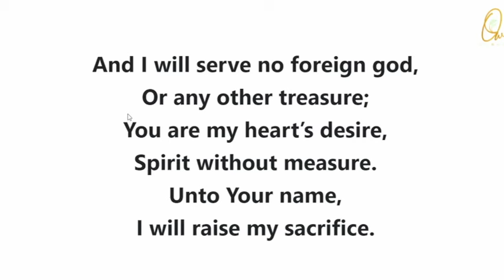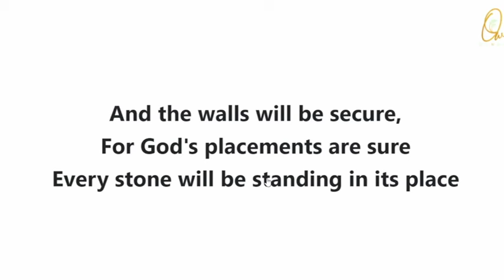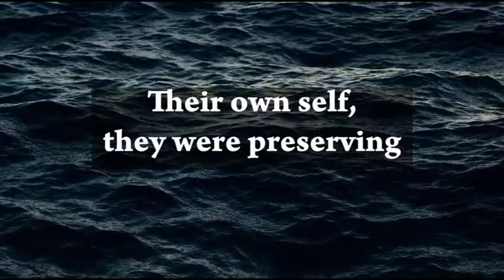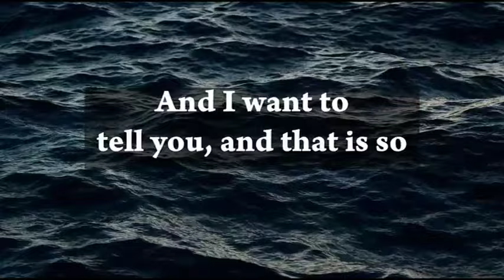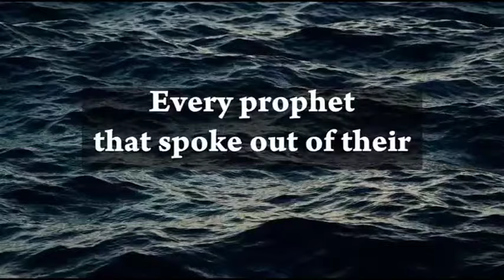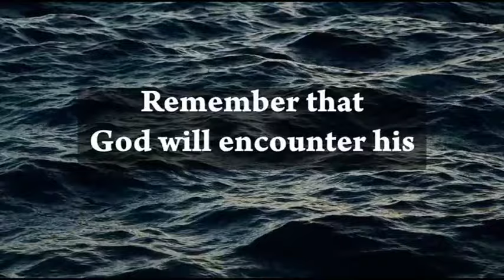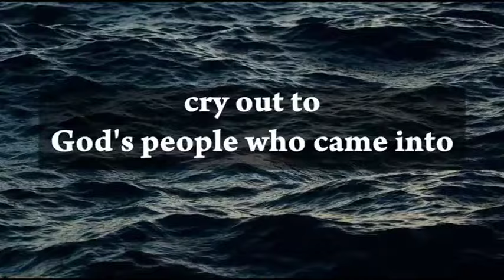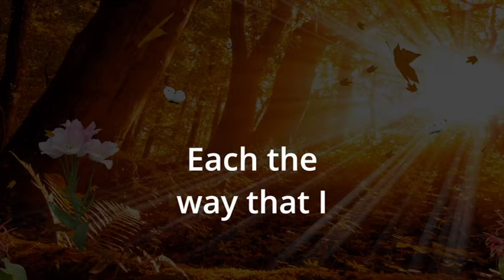A Morning Devotion - Oct 1